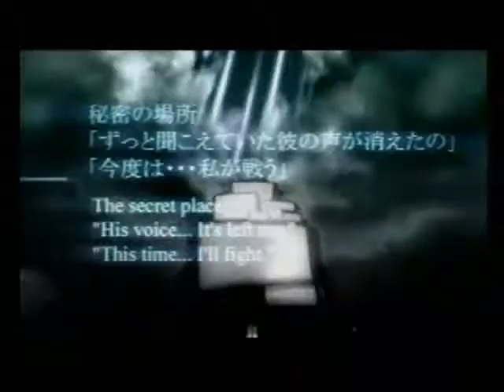FF and KH - Eye of the Tiger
i liked the movie i made before, so i decided to make one slightly similar